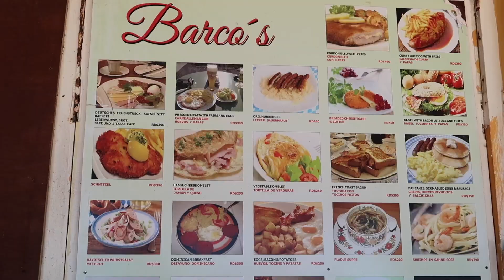7 Days In Puerto Plata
Highlights from a trip to Puerto Plata in the Dominican Republic.  We stayed in an AirBnb near the beach.  Spent most days at the Malecon and the local beaches.